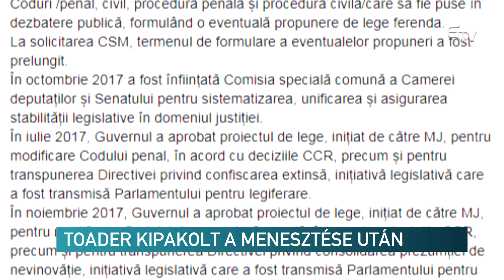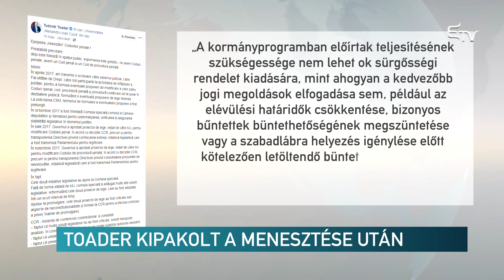Toader kipakolt a menesztése után – Erdélyi Magyar Televízió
A kormány tagjából a kormány bírálójává változott Tudorel Toader volt igazságügyi miniszter, akinek azért kellett távoznia posztjából, mert a PSD vezetősége a szemére vetette, hogy nem láttamozta időben a kabinet elé kerülő jogszabály-tervezeteket.